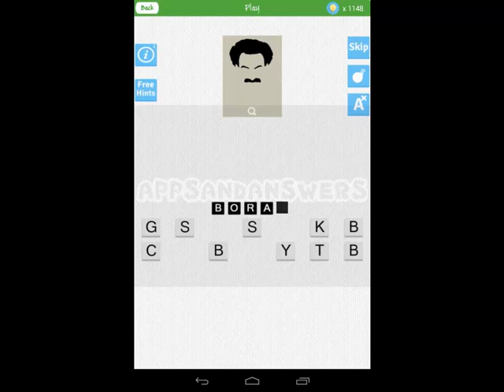Movie Mania : Guess the Shadow - Level 91-100 Answers